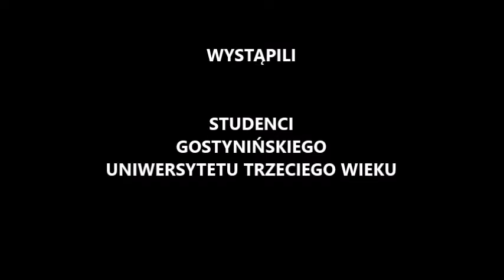ZAKOŃCZENIE ROKU AKADEMICKIEGO 2021 2022 GUTW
WYSTĄPILI STUDENCI GOSTYNIŃSKIEGO UNIWERSYTETU TRZECIEGO WIEKU

MUZYKA: TWO COWBOYS - Everybdy Gonfi-Gon